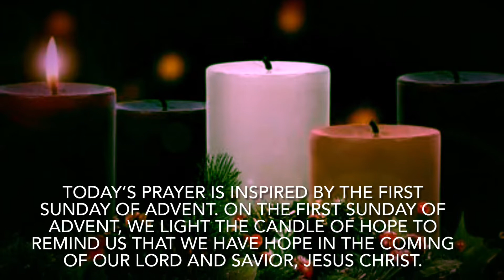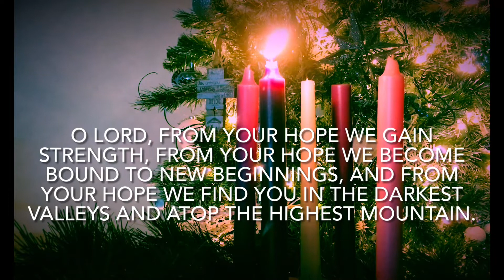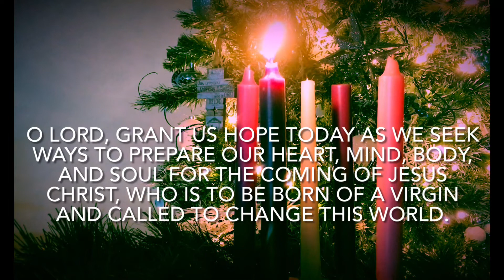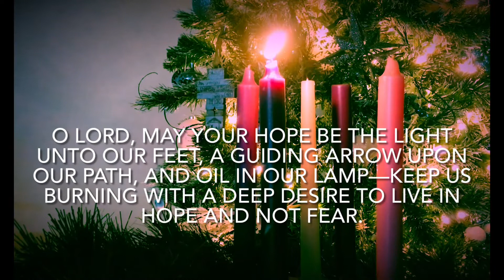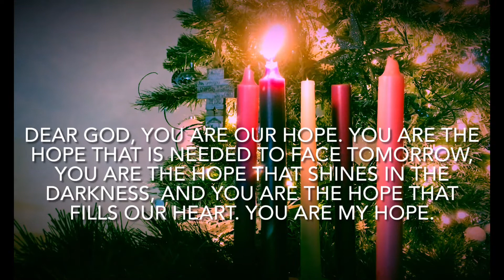Let Us Pray: Adventus Precatio, May The Hope Of The Lord Bring Us Peace